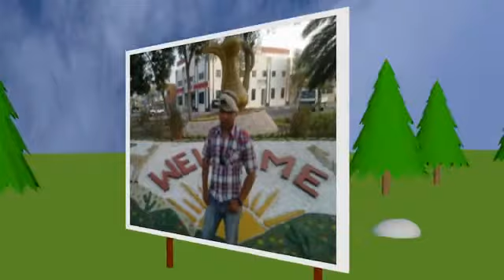Phul Phulma pat patma